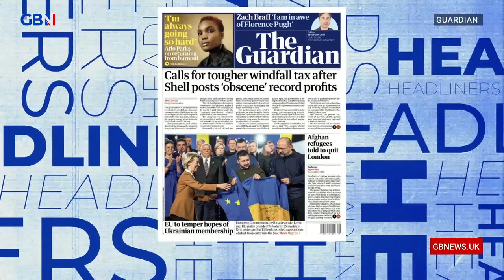Calls for tougher windfall tax after Shell posts 'obscene' record profits 🗞 Headliners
🗞 Calls for tougher windfall tax after Shell posts 'obscene' record profits 🗞

Simon Evans, Josh Howie and Nick Dixon react to the front page of The Guardian 🗞